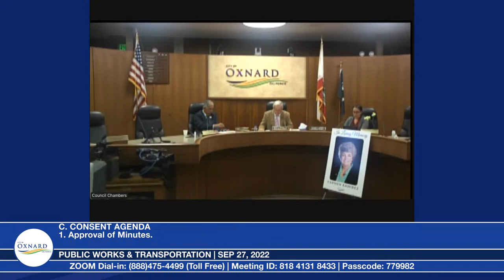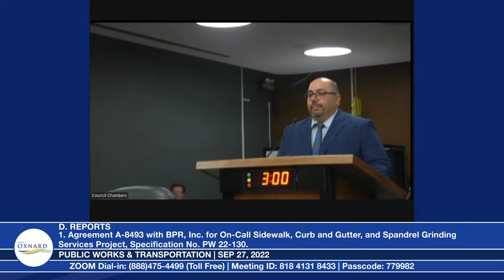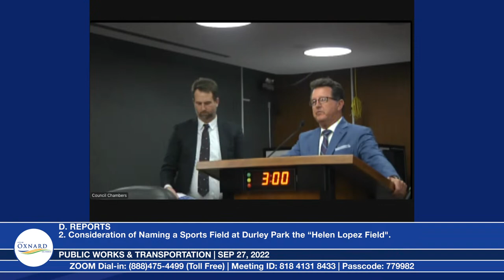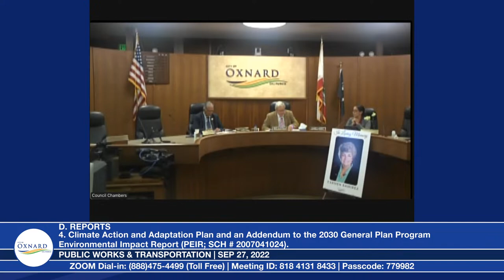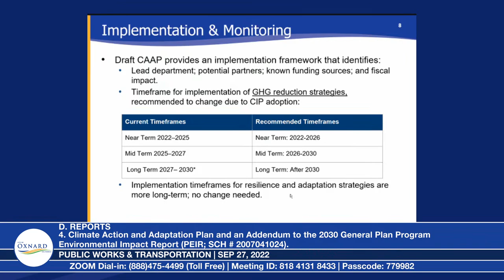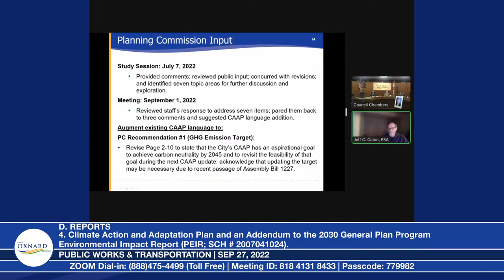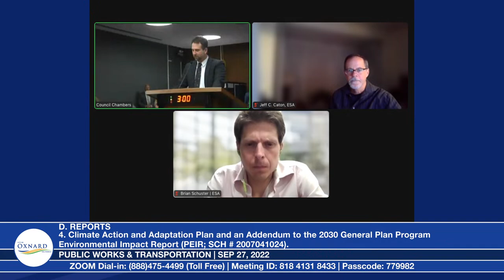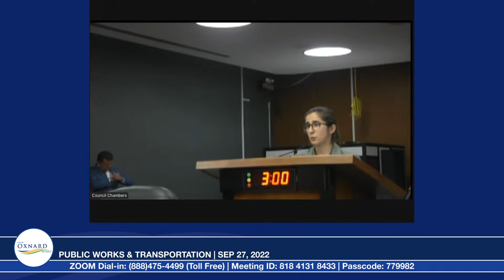Public Works and Transportation Committee Meeting - 9/27/2022